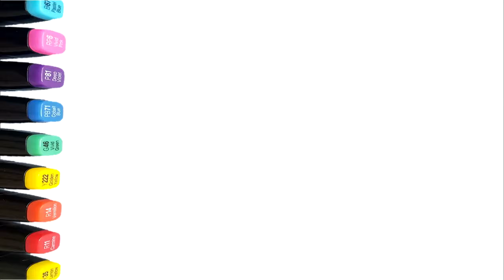Piranha Plant Drawing Coloring Pages For Kids - Learn Colors / World of Eggs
How To Draw A Piranha Plant For Kids
Coloring Pages - Learn Colors / World of Eggs

Dedicated video for the learning of the kids
Sharing and comments would be appreciated too  : )